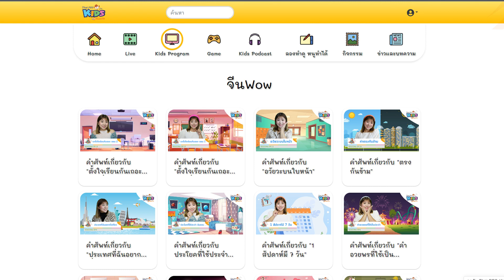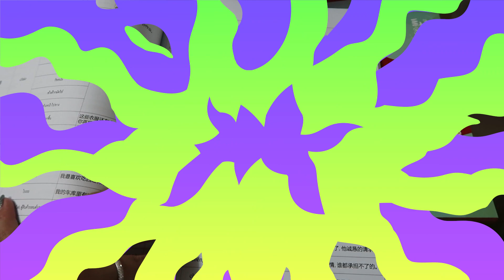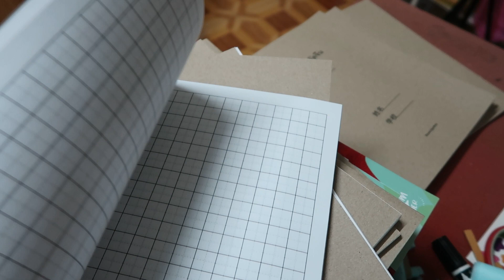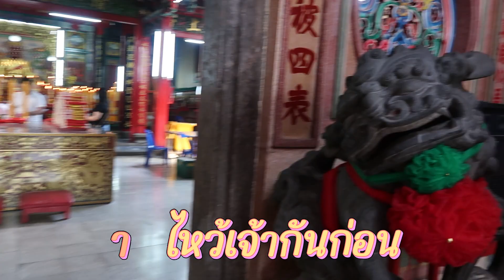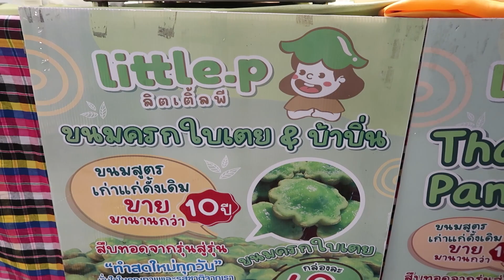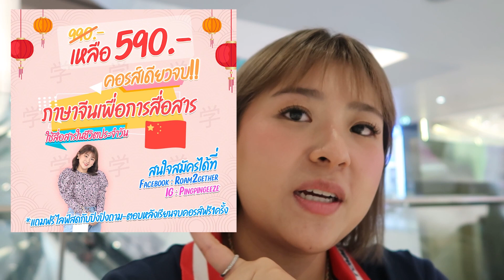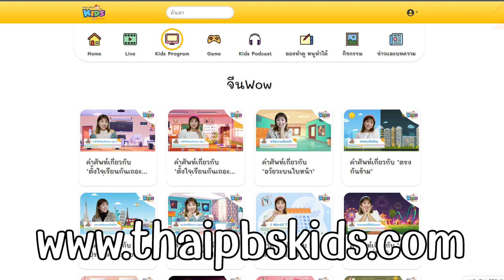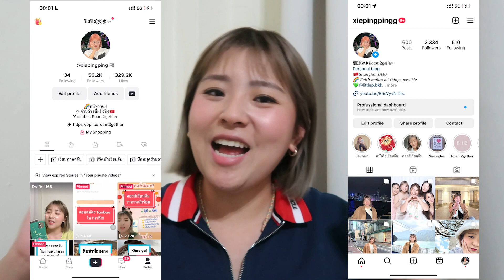VLOG เรียนจีนมาทำงานอะไร? อัพเดทงานที่ทำหลังจากเกือบ2ปี I Roam2gether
ใครอยากรู้บ้างว่าตอนปิงอยู่จีน ทำงานอะไรบ้าง คอมเม้นมานะค้า 🥰🎉

🎀ใครอยากให้ทำคลิปอะไรคอมเม้นท์มาเบยน้าา
ตอนนี้ปิงเล่นติ้กต้อกแย้ววว ไปติดตามไปคุยกันได้น้าา ไลฟ์เกือบทุกวันนน 🎉

📌เรียนคอร์สเรียนจีนออนไลน์ตั้งแต่พื้นฐาน,เรียนได้ตลอดชีพกันค่า เริ่มสอนตั้งแต่0จนพูดได้ ราคาเพียง 590 บาท :
สนใจทักเพจ Facebook : Roam2gether ได้เลยค่า

🧡 หนังสือรวมคำศัพท์ HSK1-5 ทั้งหมด2,500คำ พร้อมตัวอย่างประโยคทุกคำ จำคำศัพท์ได้แล้วต้องรู้ว่าใช้อย่างไร ~ ใครเรียนจีนอยู่ หรืออยากสอบ HSK ต้องมี!! ราคาเพียง 240 บาท แถมฟรี!! E-book ด้วยค่า
สนใจทักเพจ Facebook : Roam2gether หรือ Line@ : @Roam2gether ได้เลยค่า

📍กลุ่มข้อมูลไปเรียนที่จีน

❤️สติ้กเกอร์ไลน์สำหรับคนชอบสไตล์จีนๆ :